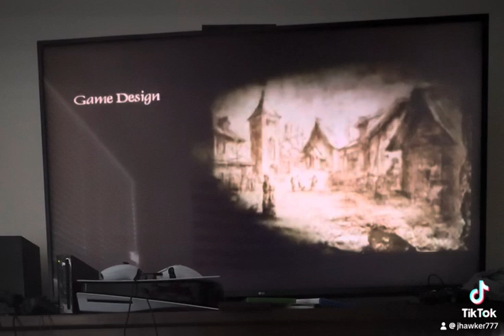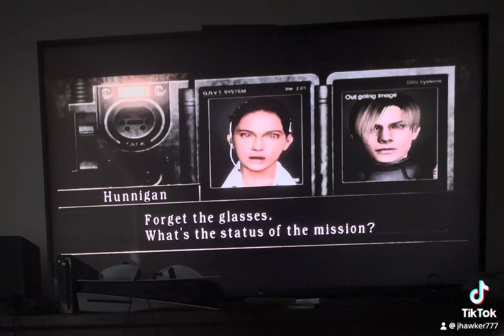Resident Evil 4 story mode pt 74 normal Finale